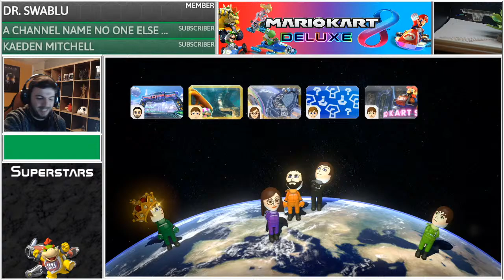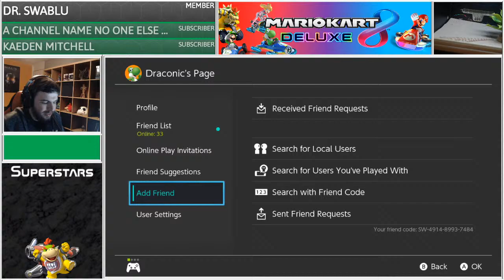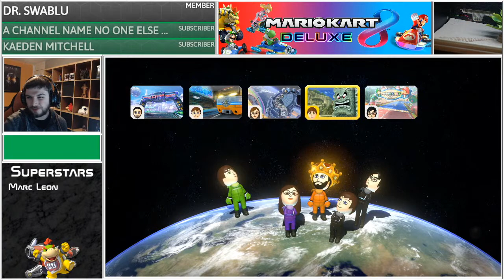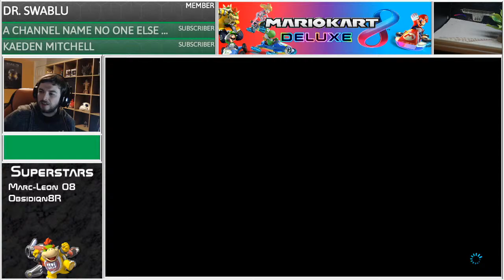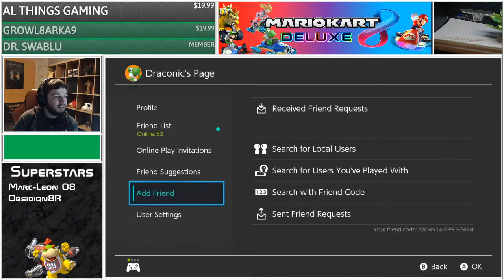Mario Kart 8 Deluxe with Viewers - Draconic Livestream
Hello and Welcome to Mario Kart 8 Deluxe

🐉 Stream Rules 🐉
While in the stream, please respect everyone in the chat, playing the game's, the community and fellow Youtubers/Streamers. We are all here to have fun and an awesome time.
We do not accept the following:
🦎 Bullying and Racism
🦎Toxic Behaviour
🦎 Tea bagging or Taunting
🦎Fighting in the Stream Chat
🦎Spoilers of any kind
🦎Spamming
🦎Advertising
🦎Shiny Trading Pokemon
If you are caught breaking these rules, Draconic and Admins will apply appropriate Punishment. This will include: Timeouts from Chat, Banning from Games, Stream's or The Channel.

​🐉 Commands 🐉
Copy the following commands into chat to interact with the stream.
!fc - Draconic's Nintendo Switch Friend Code
!gt - Draconic's Xbox Gamertag
!join - Join the game Queue

You can Redeem DraCoins with the Following Commands
!points - Check how much DraCoins you have.
!redeem Champion - Up to 5 Pokemon Battles (Cost: 2500 DraCoins)
!redeem Battle - 1 Prioroty Pokemon Battle (Cost: 1000 DraCoins)
!redeem Session - 1 Priority Session in Games (Cost: 500 DraCoins)